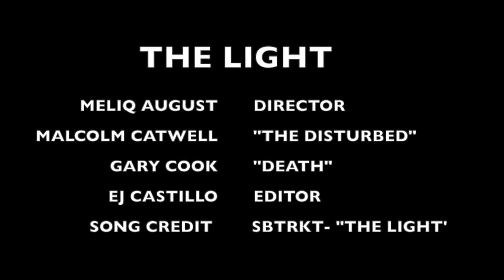SBTRKT- The Light (Official Music Video)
"The Light (feat. Denai Moore)" by SBTRKT